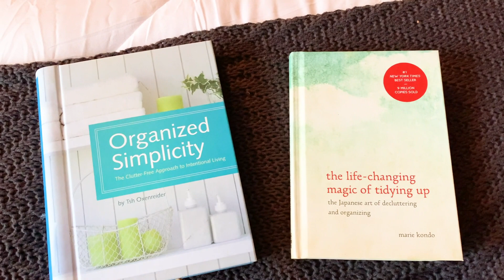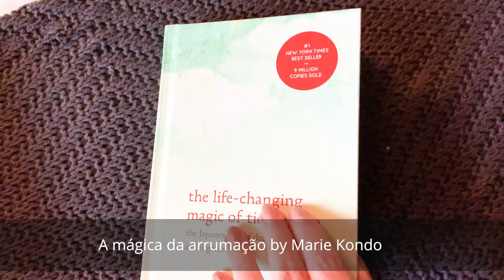Rumo ao minimalismo: Dicas e porque decidi virar minimalista • Lu Azevedo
Hoje começo meu processo rumo ao minimalismo e estou muito animada! Nesse vídeo eu falo dos meus motivos pra querer levar uma vida mais minimalista, falo dos livros que estão me inspirando nesse processo e mostro na prática o desapego e destralhe das roupas das crianças, incluindo itens de bebê que eu guardava até hoje. Não me julguem! :)

Segmentos do vídeo:
00:00 - 05:24 - Bons motivos pra ser minimalista
05:24 - 08:45 - Livros que estão me ajudando
08:45 - 20:21 - Desapego e destralhe das roupas das crianças

LIVROS QUE INDICO SOBRE DESTRALHE E VIDA COM PROPÓSITO:
Organized Simplicity: The Clutter-free Approach to Intentional Living by Tsh Oxennreider
A mágica da arrumação by Marie Kondo
BEM-VINDO!

Loja Etsy